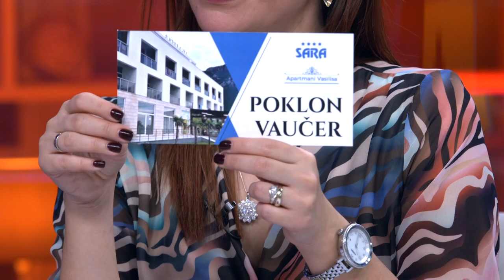Radomir Novakovic Cakan - Politika u Crnoj Gori je politika proslosti - DJS - (TV Happy 21.10.2019)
Gost: Radomir Novaković Cakan - Predsednik Skupštine opštine Bar